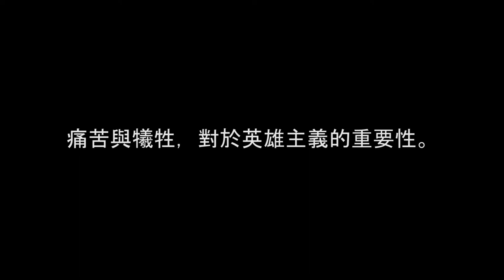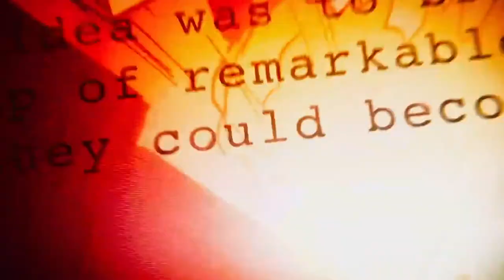复仇者联盟無限之戰谁最有可能领到便当